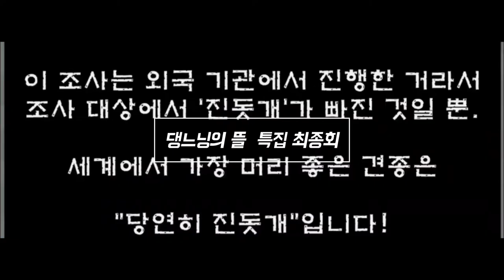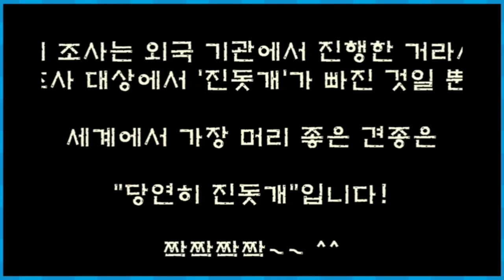진돗개는몇위 머리좋은견종TOP10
특집)머리좋은 댕댕이 TOP100순위가 최종회가 되었습니다.

외국 조사 토대로 순위를 편집하게 되었습니다.

감사합니다.